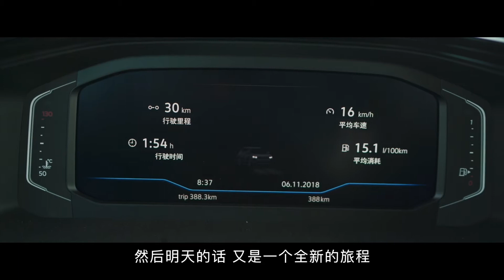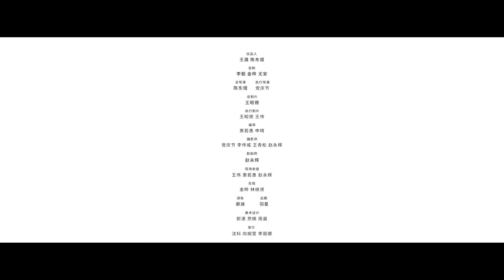【短途路书】在阿尔山尝够特色甜食列巴 再来一笼香喷喷的布里亚特大包子！